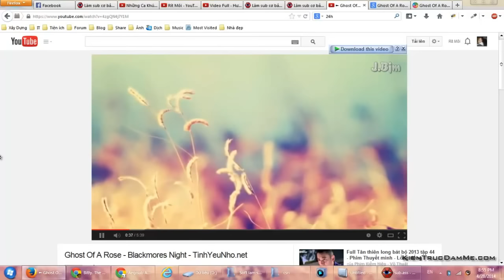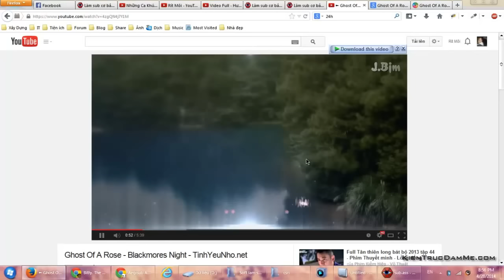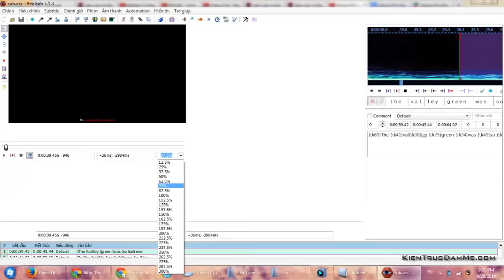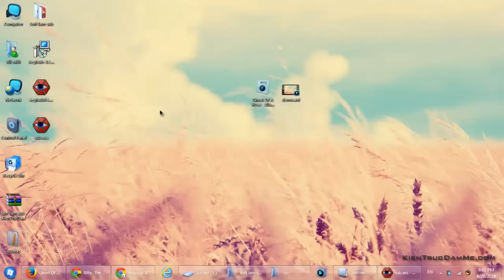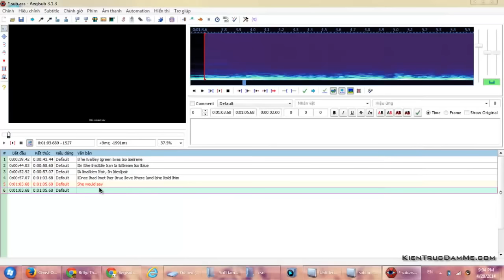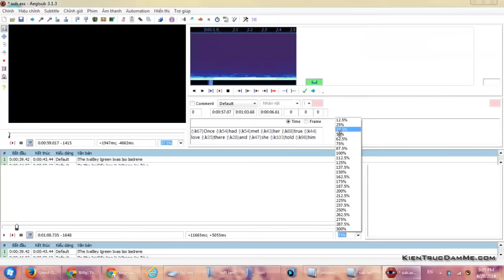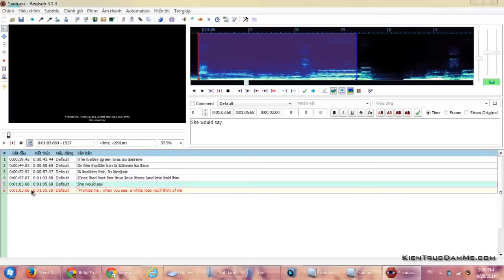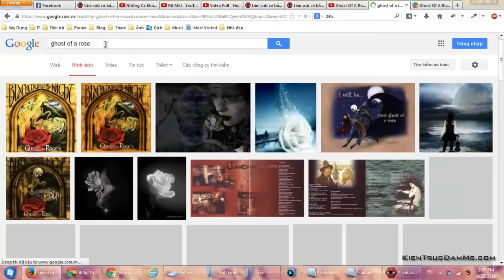Hướng Dẫn Sử Dụng Aegisub chi tiết - Phần 2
Để lại câu hỏi ở bên dưới nếu có thắc mắc :D
Hiện mình đã chuyển sang kênh :